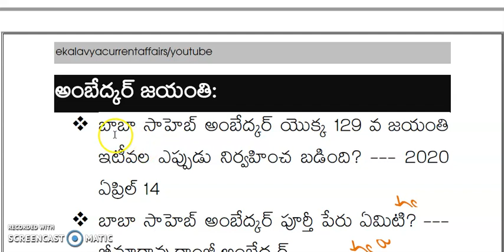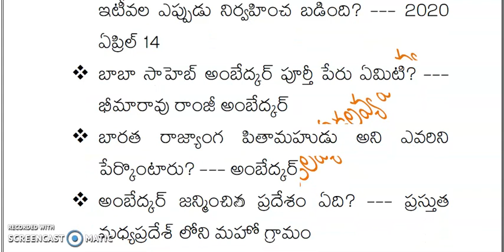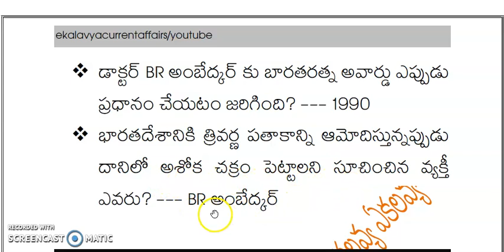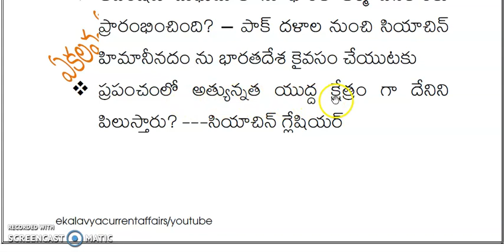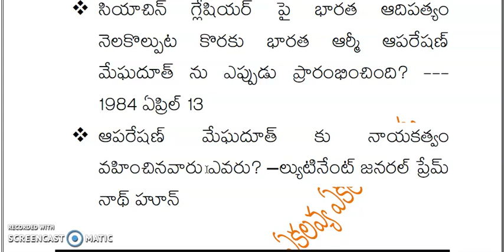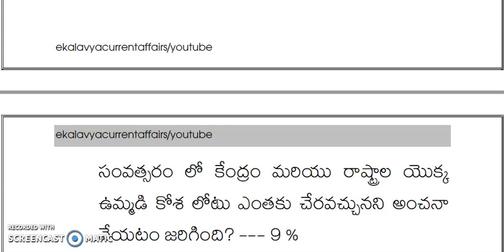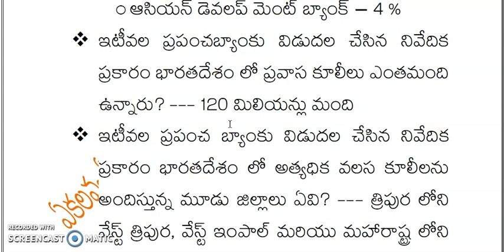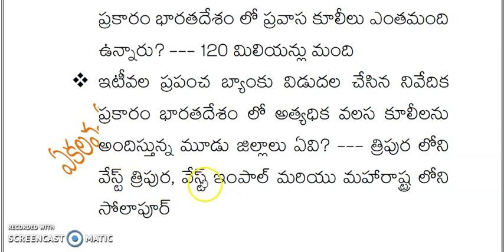CURRENT AFFAIRS APRIL 2020 / APRIL 14 / WITH IMAGES AND COMPLETE ANALYSIS / EASY TRICKS /